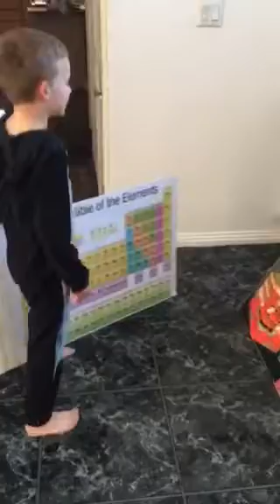What makes up a Seamus?